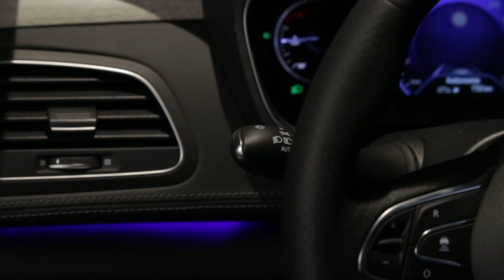Passaggio automatico alle luci anabbaglianti